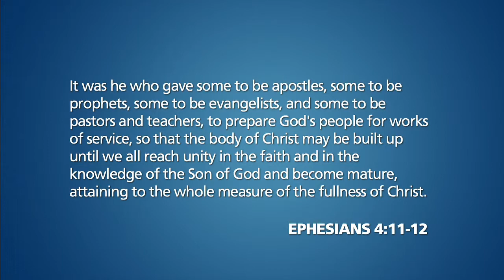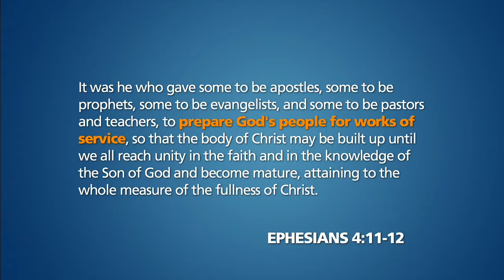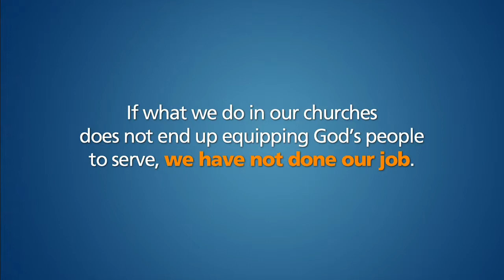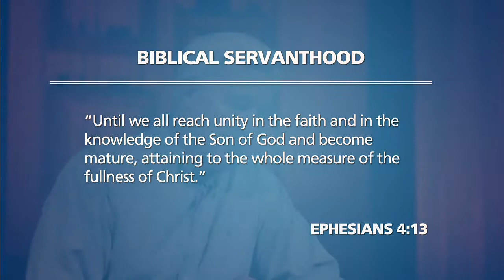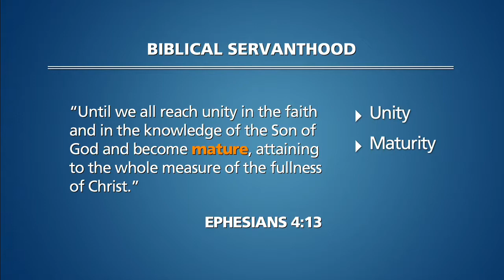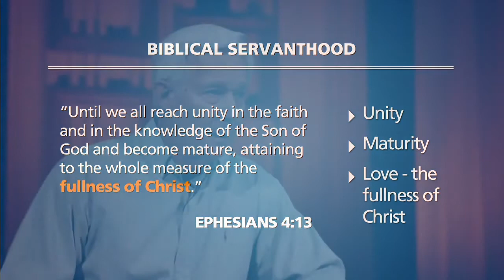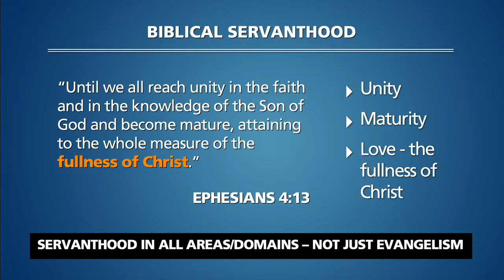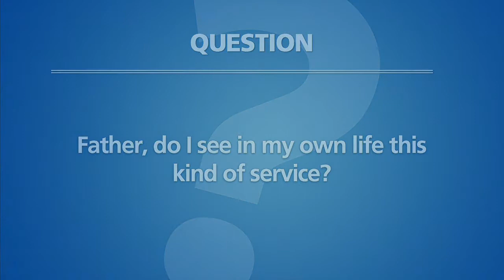Lesson 10 - Part 3 of 4: Wholistic Ministry -The Goal of Christian Maturity is Sacrificial Service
- Part 3 of 4 of Lesson 10: Wholistic Ministry / The Basics Course / Coram Deo Wholistic Ministry/God's Model for Growth and Serving.
Many churches today are focused on evangelism, church planting and spiritual growth. Bob Moffitt examines Ephesians 4:11-13 to show how these are good but incomplete goals. Bob says, "If what we do in our churches does not end up equipping God's people to serve, we have not done our job."